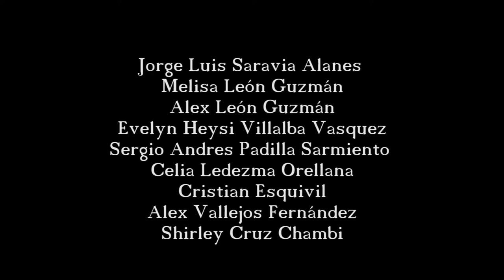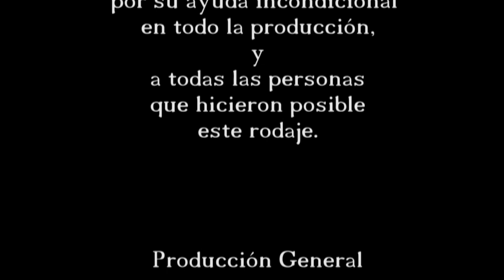Ficción sobre pandillas en Uspha Uspha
Mauricio Flores PRODUCCIÓN y FOTOGRAFÍA
Cliente: Educar es fIESTA
Año: 2013